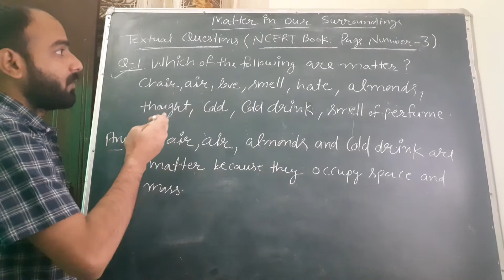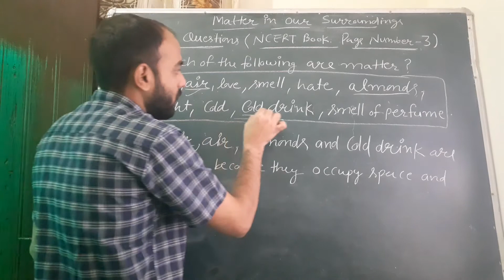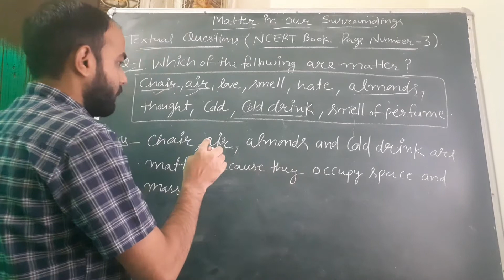Examples of Matter